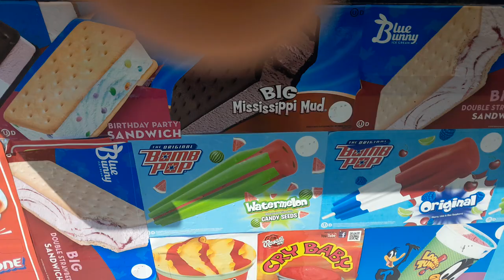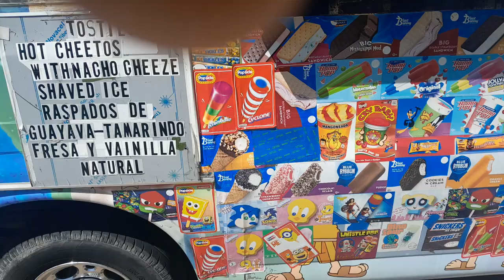getting ice cream from the blue ice cream truck